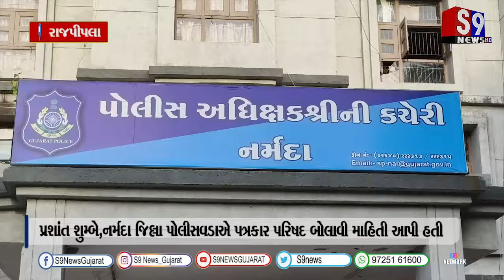સાયબર ક્રાઇમ ફ્રોડના ગુનામાં રિકવરી કરવામાં સમગ્ર ગુજરાત રાજ્યમાં નર્મદા જિલ્લો અવ્વલ